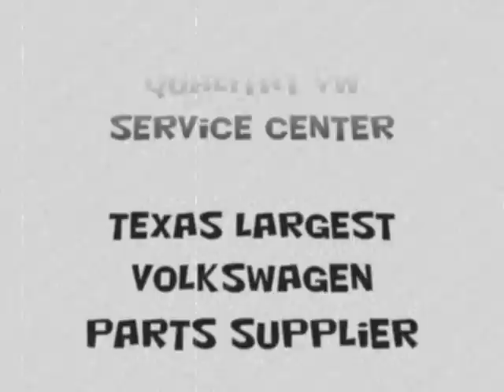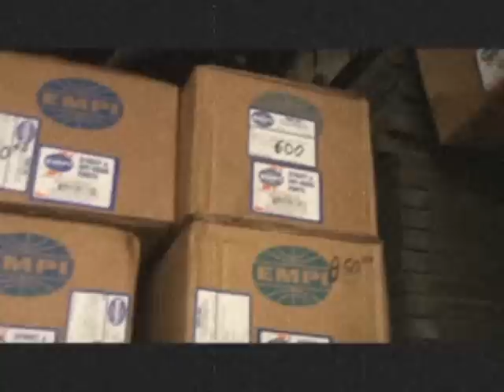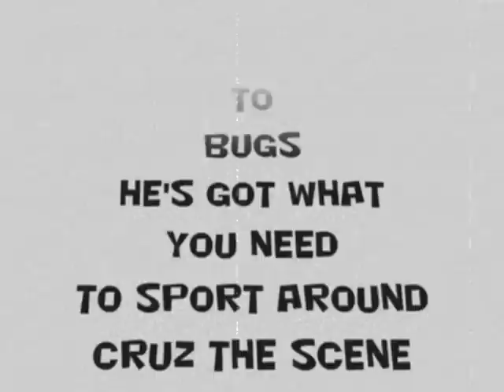The "BEST" Little "VOLKSWAGEN" Shop In Texas-"Qualitat" VW Center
Volkswagens, Hoodrides,Bugs, and Bus's are the name of the game with Doug and Murphy over at Qualitat VW Shop! Everything you need from Motors, Transmissions, and everything in between.